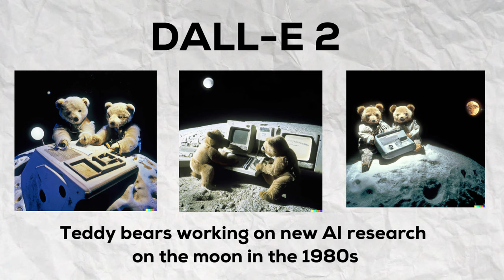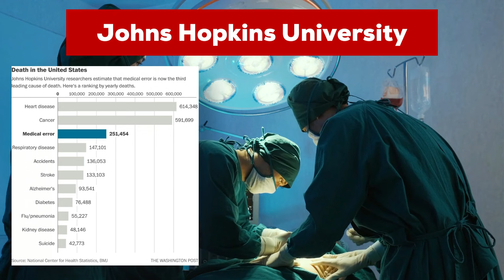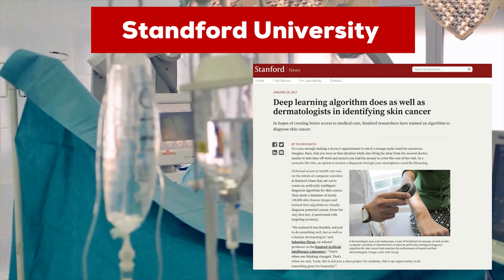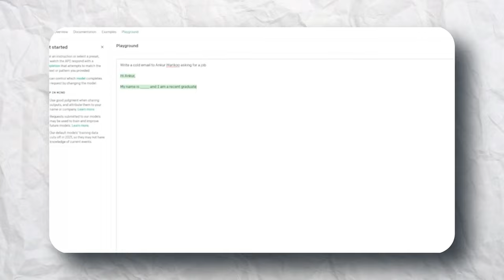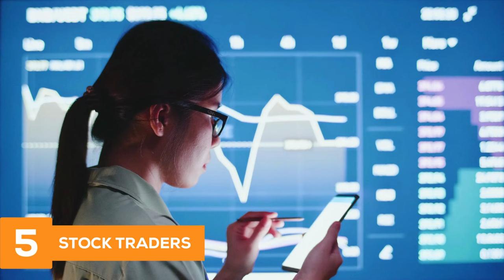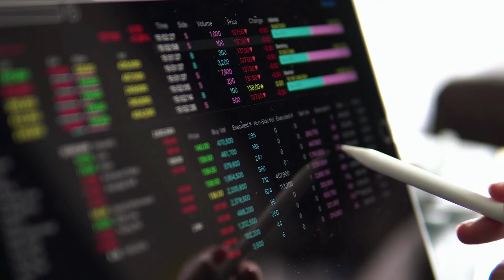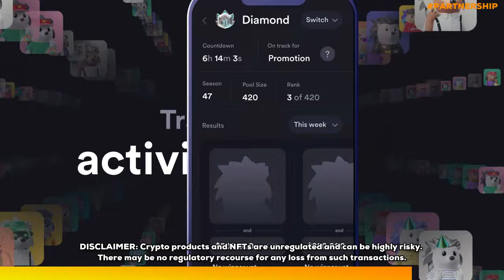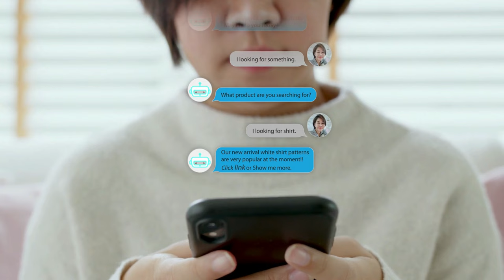10 JOBS That AI Will Replace By 2030 | AI Can Destroy Your Career | Teenagers, Students, College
In this video I will tell you about a list of 10 jobs that AI might kill in the next few years. First of all we will discuss about the recent breakthroughs in Artificial Intelligence, especially DallE-2 by Open AI. We will also talk about some recent studies and research on how AI will impact the future job market and career options. The I will share with you a list of top 10 jobs that AI can replace by 2030.

DALL·E 2 is a new AI system that can create realistic images and art from a description in natural language. If you want to pursue any of the career options mentioned here then you must understand how AI is being used in those jobs and how it can impact your career goals.

About Channel:
On your channel we talk about personal finance, investing, the stock market, etc. and educate young investors. An average Joe finds these topics boring, that’s why I try to make my content interesting and relevant for the younger audience so that they stay motivated to get financially educated and continue learning for their own good. Our channel crossed 100,000 subscribers in less than 1 year - 10 months and 30 days to be precise - and has over 4 Million views and 200,000 hours of watch time.

About me:
I am Ayushman Pandita – a Software Engineer, Founder, Speaker, Creator, Educator. During my free time, I create financial education content on this channel which has over 100,000 subscribers, 5 Million+ views, and 200,000+ hours of watch time.